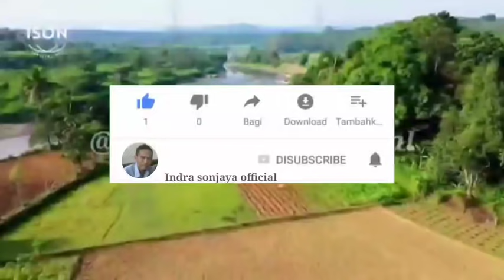WANITA ITU TERNYATA ?? | EPISODE3 | KISAH PEMUDA KAMPUNG DAN GADIS KAYA PETUALANGAN BIMA